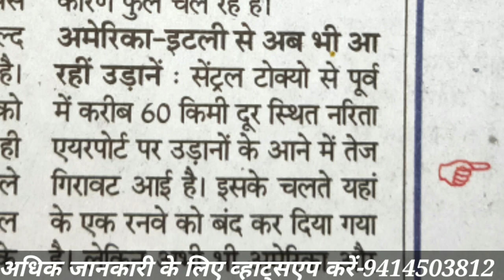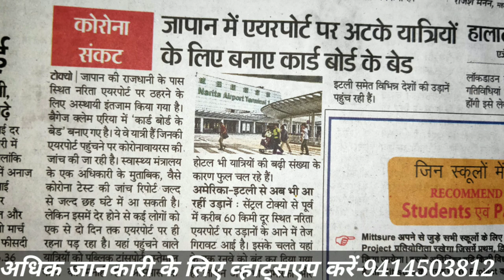जापान लॉकडाऊन में फ्लाईट चालू।Flight in Japan Lockdown.